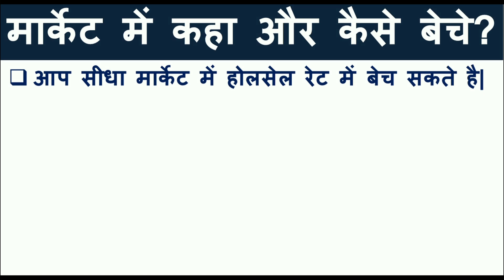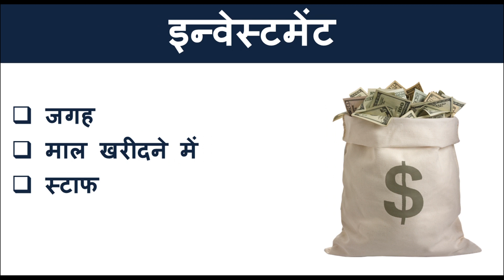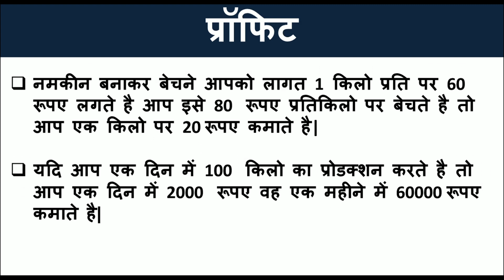नमकीन का बिज़नेस कैसे शुरू करे? Namkeen Ka Business Kaise Shuru Kare, Namkeen Business Plan At Home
नमकीन का बिज़नेस कैसे शुरू करे? Namkeen Ka BusinessKaise Shuru Kare, Namkeen Business Plan At Home

Hello Everyone,
Today in this video we explain about namkeen business. If you want to start namkeen making business then watch this video till end. Today, many brands who are giving franchise of namkin like haldiram, rajasthani namkeen,bikaji, bikaneri bhujiya etc. We also told about investment and profit margin namkin business. You can start this business as wholesale business or retail business. With all this, we also explain what are machines or equipment you need to start this business. Rajasthani bhujia is famous all over world so if you start this business you can earn a good income. This video is completely in Hindi and easy to understand.

आज के वीडियो में हम ने बताया है की कैसे आप नमकीन का बिज़नेस शुरू कर सकते हो तथा नमकीन का बिज़नेस शुरू करने के लिए किन किन मशीनोकी आवश्यकता होगी तथा कितना इन्वेस्टमेंट चाहिए| इसी के साथ हम ने नमकीन के बिज़नेस में कितना प्रॉफिट होता है इसके बारे में बताया है|agar आप नमकीन का या भुजिया का बिज़नेस शुरू करना चाहते है और आपको समझ नहीं आ रहा है की मार्केटिंग कैसे करे या पैकिंग कैसे करे या कोनसी नमकीन की फ्रैंचाइज़ी ले जैसे हल्दीराम, राजस्थानी नमकीन, बीकाजी, बीकानेरी इत्यादि| अधिक जानकारी के लिए वीडियो अंत तक जरूर देखे|
धन्यवाद

किराना स्टोर कैसे खोले? How to Start Grocery Shop Business Plan, Kirana Store Business in Hindi